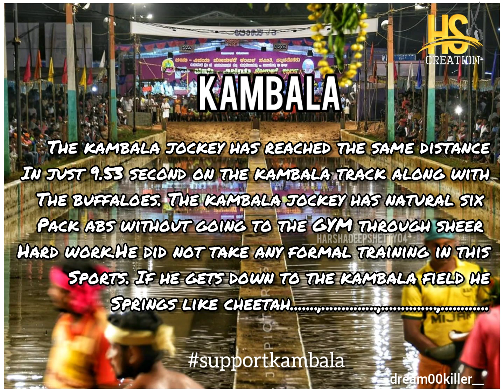Kambala Jockey VS Usain Bolt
Credit - HS CREATION